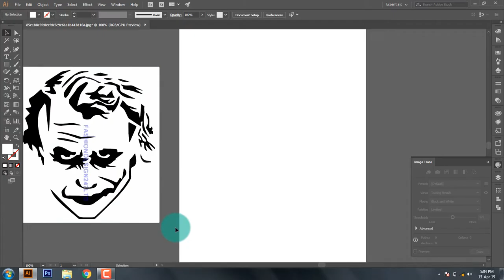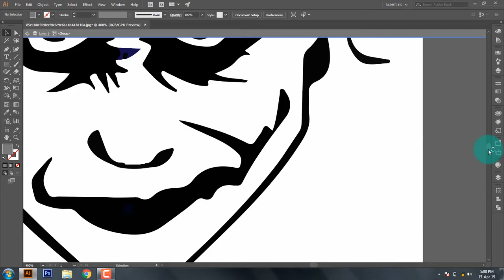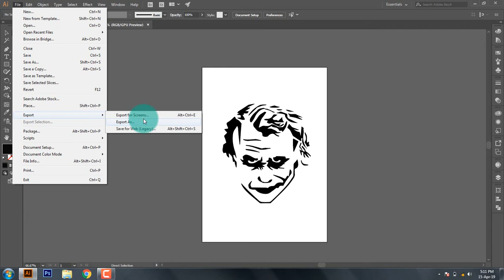How To Removing Text On Image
In this video i'm gonna show you how to remove text on image in adobe illustrator.